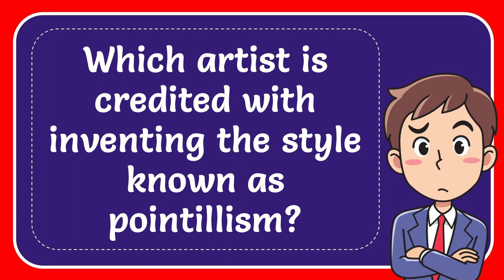Which artist is credited with inventing the style known as pointillism?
Which artist is credited with inventing the style known as pointillism? NEW VIDEO#